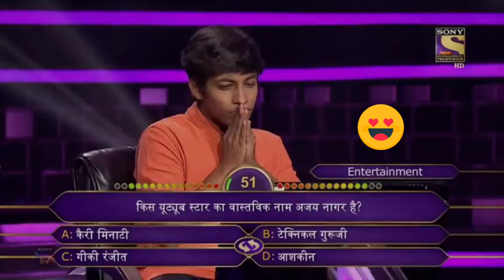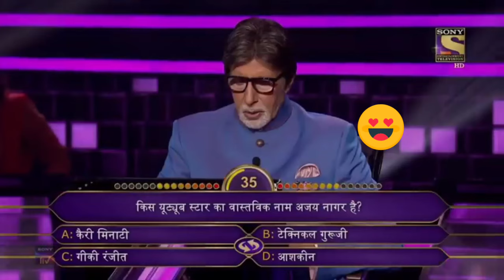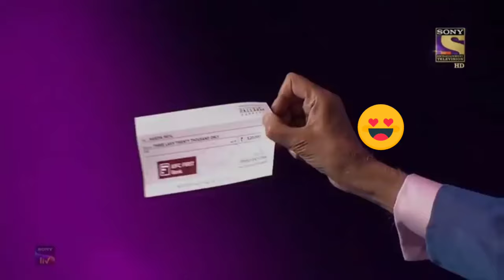CARRYMINATI IN KBC Amitabh Bachchan TOLD ABOUT carryminati one question about carryminati NEWS PRA..